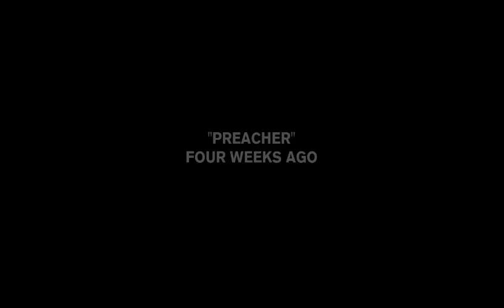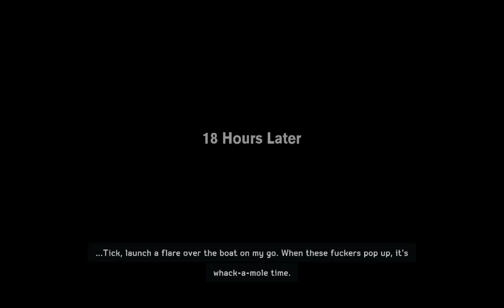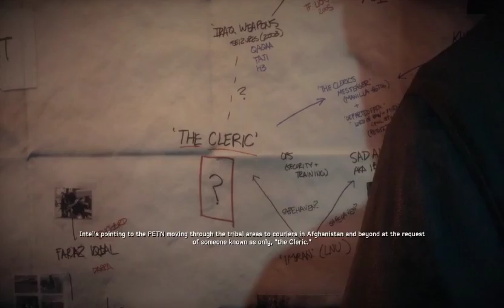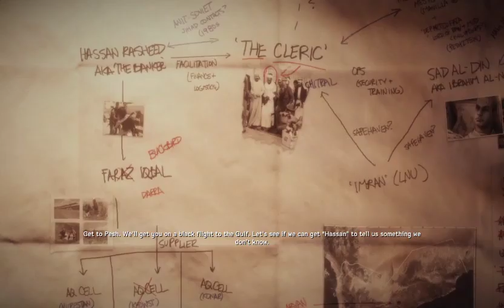Redemption (Medal of Honor Warfighters #6)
After multiple hostage situations our heros venture and take out key PETN targets.